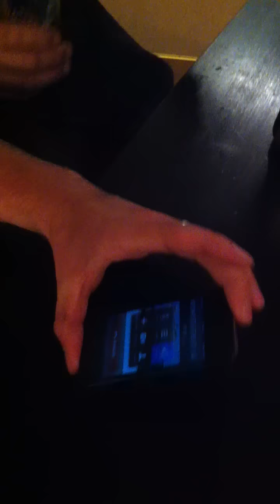Hampus Busringer till Sörra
Otroligt rolig busringning från en förfest i söderhamn